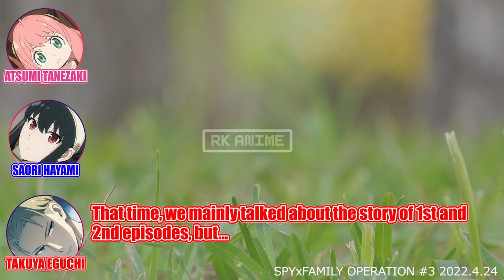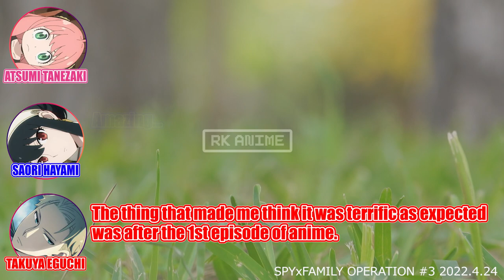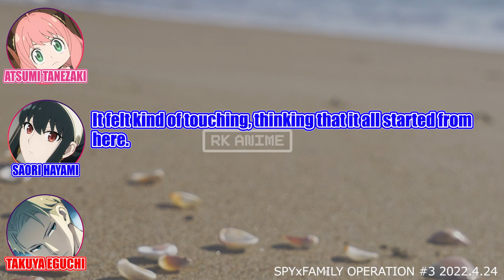Behind the Scenes of Spy x Family | The Forger Family reacts to Spy x Family Trending #1 WORLDWIDE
The voice actors of Spy x Family react to Spy x Family trending #1 worldwide. This is a clip of the Spy x Family podcast with English subtitles.

Cast Subtitles Color:
►Eguchi Takuya | Loid Forger - Red
►Tanezaki Atsumi | Anya Forger - Pink
►Hayami Saori | Yor Forger - Blue